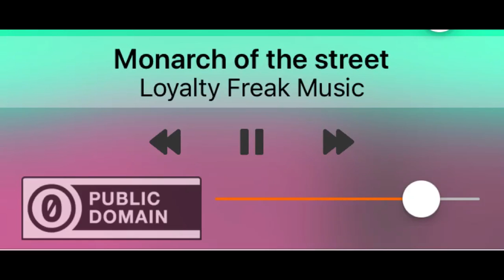Not So Grimm VLOG 132